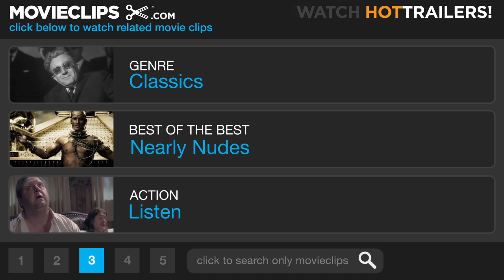No Clothes - Catch-22 (7/10) Movie CLIP (1970) HD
CLIP DESCRIPTION:
Yossarian (Alan Arkin) accepts his medal in the nude.

FILM DESCRIPTION:
Director Mike Nichols and writer-actor Buck Henry followed their enormous hit The Graduate (1967) with this timely adaptation of Joseph Heller's satiric antiwar novel. Haunted by the death of a young gunner, all-too-sane Capt. Yossarian (Alan Arkin) wants out of the rest of his WW II bombing missions, but publicity-obsessed commander Colonel Cathcart (Martin Balsam) and his yes man, Colonel Korn (Henry), keep raising the number of missions that Yossarian and his comrades are required to fly. After Doc Daneeka (Jack Gilford) tells Yossarian that he cannot declare him insane if Yossarian knows that it's insane to keep flying, Yossarian tries to play crazy by, among other things, showing up nude in front of despotic General Dreedle (Orson Welles). As all of Yossarian's initially even-keeled friends, such as Nately (Art Garfunkel) and Dobbs (Martin Sheen), genuinely lose their heads, and the troop's supplies are bartered away for profit by the ultra-entrepreneurial Milo Minderbinder (Jon Voight), Yossarian realizes that the whole system has lost it, and he can either play along or jump ship. Though not about Vietnam, Catch-22's ludicrous military machinations directly evoked its contemporary context in the Vietnam era. Cathcart and Dreedle care more about the appearance of power than about victory, and Milo cares for money above all, as the complex narrative structure of Yossarian's flashbacks renders the escalating events appropriately surreal. Confident that the combination of a hot director and a popular, culturally relevant novel would spell blockbuster, Paramount spent a great deal of money on Catch-22, but it wound up getting trumped by another 1970 antiwar farce: Robert Altman's MASH. With audiences opting for Altman's casual Korean War iconoclasm over Nichols' more polished symbolism, the highly anticipated Catch-22 flopped, although the New York Film Critics Circle did acknowledge Arkin and Nichols. Despite this reception, Catch-22's ensemble cast and pungent sensibility effectively underline the insanity of war, Vietnam and otherwise.

CREDITS:
Cast: Alan Arkin, Martin Balsam, Norman Fell, Bob Newhart, Orson Welles
Director: Mike Nichols
Producers: John Calley, Martin Ransohoff, Clive Reed
Screenwriters: Joseph Heller, Buck Henry